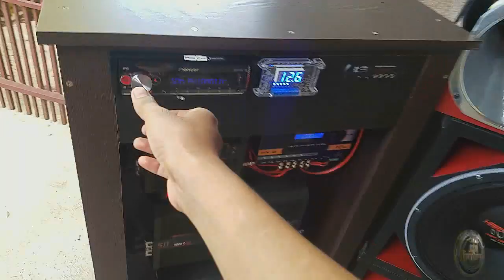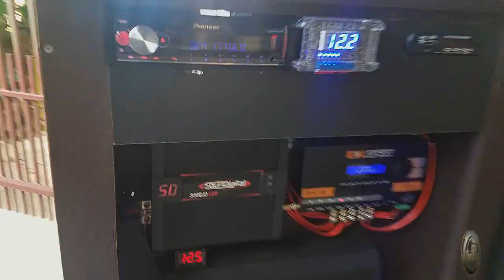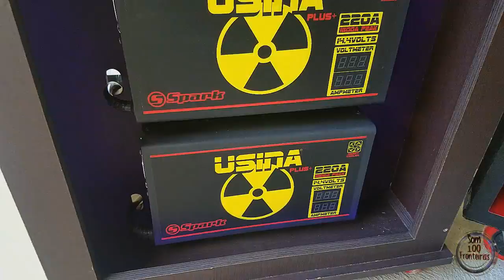SOM AUTOMOTIVO TOCANDO FORTE (SD 8000 + HARD POWER + 3 BATERIAS SUPER SOM 220AH)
TODOS OS VÍDEOS DO CANAL
IMPORTANTE: Click em ‘’MOSTRAR MAIS’'

Dúvidas e Sugestão Nos Comentários...

TAGS (Ignorem)